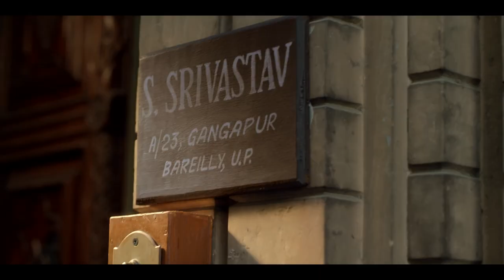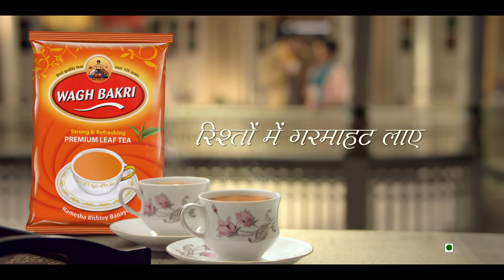Rishton Ki Garmahat | Wagh Bakri Tea | CHROME PICTURES Director: Aleya Sen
Brand: Wagh Bakri Tea

Agency: Scarecrow Communications Ltd., Mumbai

Creative Team: Manish Bhatt, Raghu Bhat, Kapil Tammal, Sarvesh Raikar, Joybrato Dutta, Lalit Sakurkar, Vaishakh Jhunjhunwala, Faraaz Ansari. Kunal Parkar

Account Management Team: Arunava Sengupta, Amitabh Sreedharan, Anuj Mehtani, Kushagra Nigam, Sajesh Soman, Kushank Jain, Niraj Sontakke

Client Team: Paragbhai Desai, Yogesh Shinde, Shailabh Sharma, Niyati Gadhia

Production House: Chrome Pictures Pvt. Ltd.
Director: Aleya Sen Sharma
Producer: Prafull Sharma, Daniel Amanna
DOP: Sethu
Chief AD: Naved Ahmed
Line Producer: Nicky
Casting Director: Aniket Khabade
Costumes: Urmi & Hemal

Song Lyrics: Manish Bhatt
Offline : Dev Jadhav
Online : Sunil Pathak
DI : Shivesh
Music Composer (Song & Background): Keerthi Sagathia
Singer: Keerthi Sagathia
Voices: Nidhi Bisht, Tarun Ratnani
Sound Engineer: Kunal Dabholkar
Sound Studio: Sounds Good, Pulzz
Post Supervisor: Nihal Vaidya
Post Production: Pixion Studios, Splice Studioz
Accountant : Vikas Tambe
Sr.Accountant : Kalpesh Darji